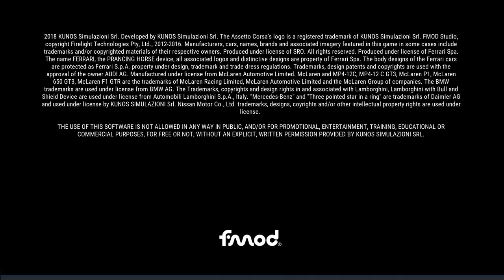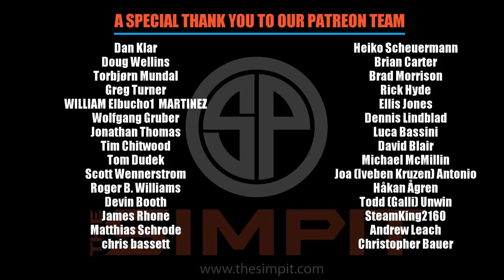AC Competizione Intro and Menus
Perhaps the most anticipated sim racing title of the year s Assetto Corsa Competizione.  Today is the first release of the new title in the companies roll out of its driving experince over the next 6 months.

This video shows the enitre menu system of the new title.  It shows the layout of the racing available as well as the options that drivers can change.  This also includes a tour of the setting tabs to make adjustments to graphics, sounds and the sim itself.